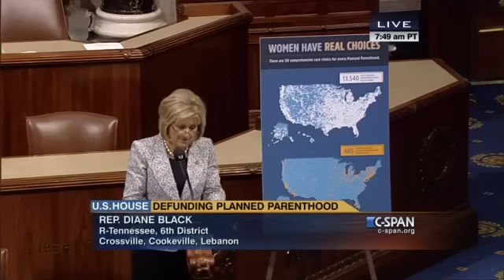Rep. Black on Defund Planned Parenthood Act: This Is About Ensuring that Laws Are Followed